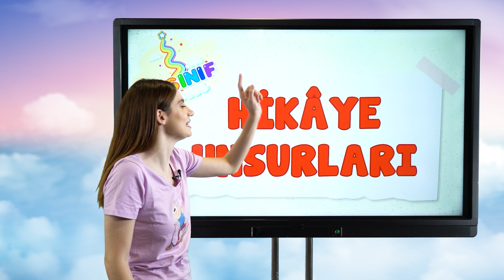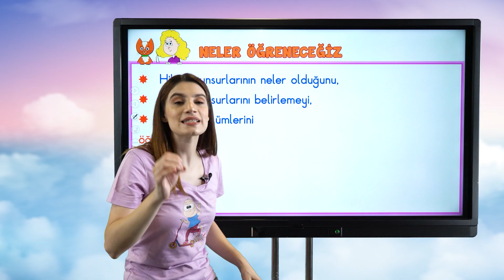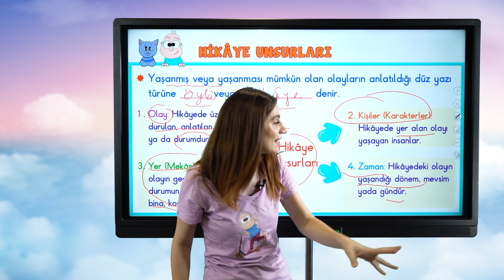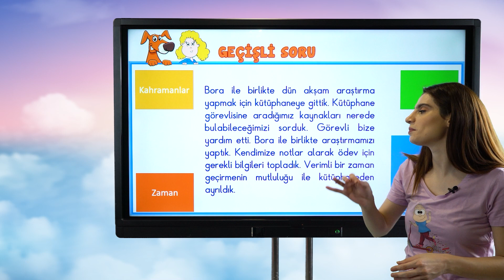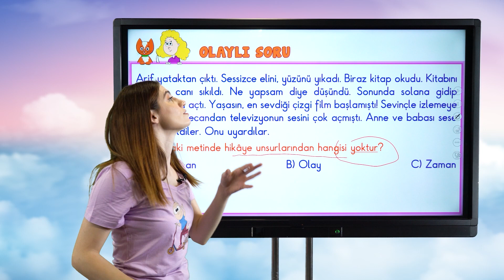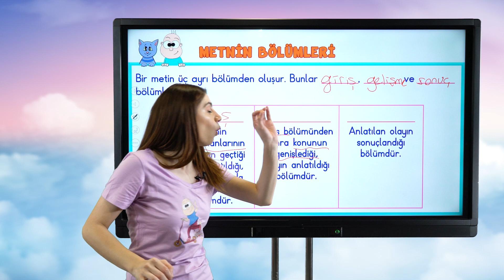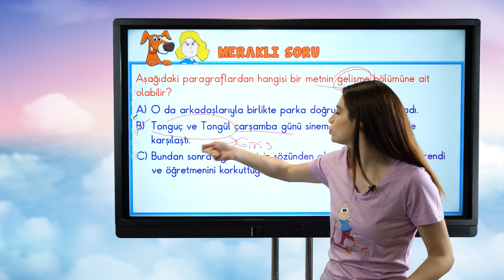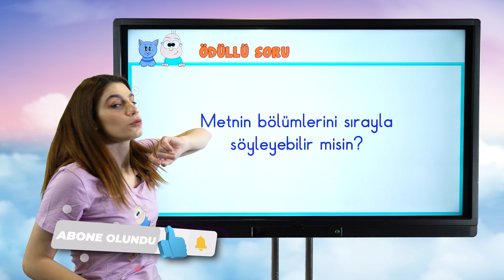Hikaye Unsurları / Akılda Kalıcı Konu Anlatımı 📙 2.Sınıf Türkçe #2023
✨0'dan 2'ye Türkçe'nin Temelini Oluşturuyorum!
Sene boyunca; canlı yayınlar, konu anlatımları ve soru çözüm videolarıyla, Tonguç yanında! Bugün Türkçe dersinin "Hikaye Unsurları" konusunu işliyoruz. Hazırsan başlıyoruz! 😎

Ödevlerini Tamamlamayı Unutma! 👇
✨ 0'dan 2'ye Tüm Dersler Syf: 42 - 43
✨ Tak-Tik'li Test: T14